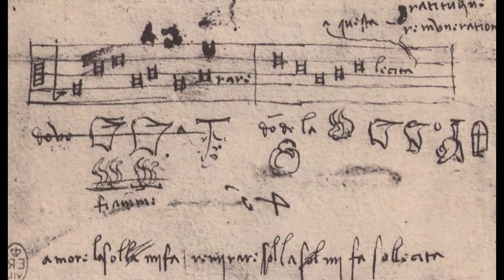"L'arte da Vinci"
Leonardo da Vincis Schaffen und Ideen als Maler, Bildhauer, Architekt, Anatom, Mechaniker, Ingenieur und Naturphilosoph sind bis heute zukunftsweisend und lassen ihn immernoch als Superstar der Universalgelehrten der Reniassance gelten. In Mailand, Florenz und Rom war er in den wichtigsten Musikzentren der Renaissance tätig und hinterließ großartige Kunstwerke bis er 1519 in Frankreich starb.
The Playfords haben ein Programm gestaltet mit Texten Leonardo da Vincis und Kompositionen von Bartolomeo Tromboncino, Vincenzo Galilei, Francesco di Milano und Josquin Desprez, sowie bekannten Hits der damaligen Zeit.

Was ist das Wesen des Wassers?
Woher kommt das Blau des Himmels?
War die Erde ein Stern?
Ist die Kastanie glücklicher als der Feigenbaum?

Antworten geben The Playfords in ihrem neuen Programm "L'arte da Vinci".  Texten aus Leonardo da Vincis Philosophischen Tagebüchern, Fabeln, Rätseln und Prophezeiungen - verwoben mit Kompositionen von Bartolomeo Tromboncino, Vincenzo Galilei, Francesco di Milano und Josquin Desprez.

Ein sinnlicher Einblick in die Denkwelten Leonardos mit den Hits seiner Zeit.

Leonardo da Vinci's work and ideas as a painter, sculptor, architect, anatomist, mechanic, engineer and natural philosopher are still forward-looking, and still allow him to be regarded as a superstar of the universal scholars of Reniassance. In Milan, Florence and Rome he worked in the most important music centers of the Renaissance. He left great works of art until he died in France in 1519.
The Playfords have created a program with texts by Leonardo da Vinci and compositions by Bartolomeo Tromboncino, Vincenzo Galilei, Francesco di Milano and Josquin Desprez, as well as well-known hits of the time.

What is the essence of water?

Where does the blue of the sky come from?
Was the earth a star?
Is the chestnut happier than the fig tree?

The Playfords give the answers in their new program "L'arte da Vinci" . Texts from Leonardo da Vincis philosophical diaries, riddles and prophecies - entangled with compositions by Bartolomeo Tromboncino, Vincenzo Galilei, Francesco di Milano and Josquin Desprez.

A sensual insight into the worlds and visions of Leonardo with the hits of his time.